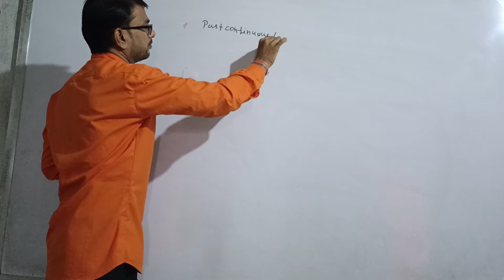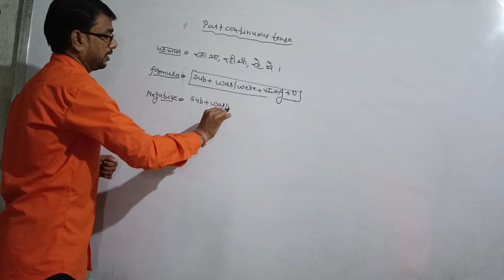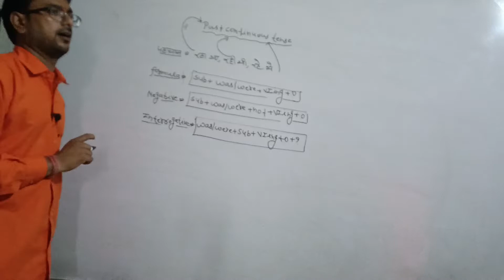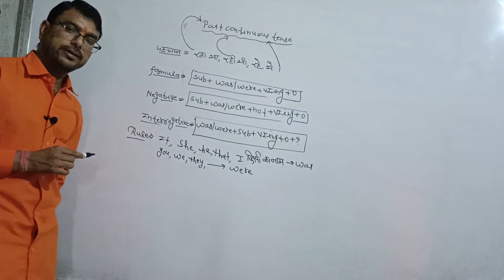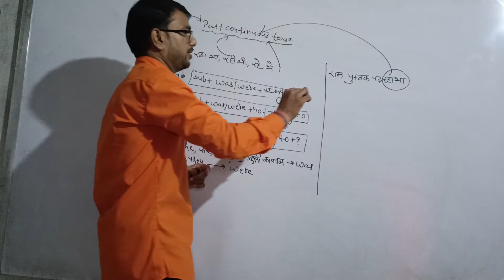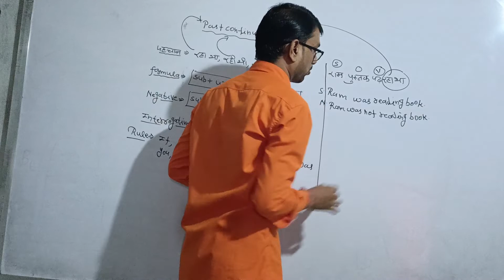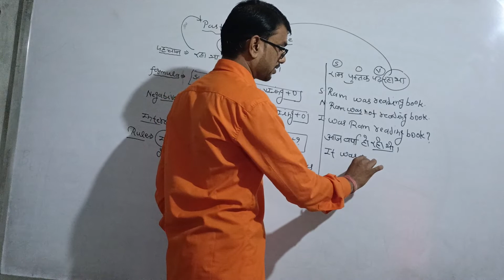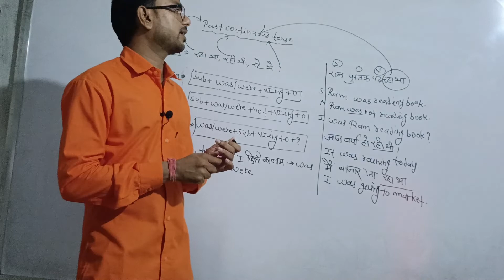Neelu coaching classes Kumbhraj class 10and12ke liye Past continuous tense ke IMP example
Neelu coaching classes Kumbhraj class 10and 12 ke liye Past continuous tense imp Example